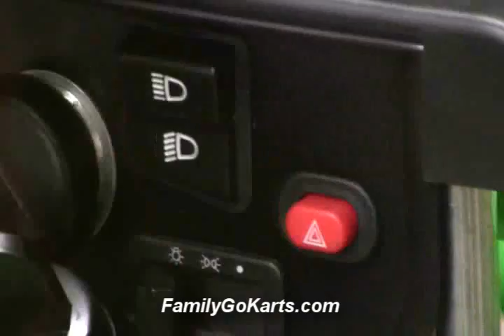GK110 GoKart Setup Part 2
Assembling the carburetor/intake, dashboard/steering wheel, seats, roll cage, and gas tank on your Tao GK110 GoKart.